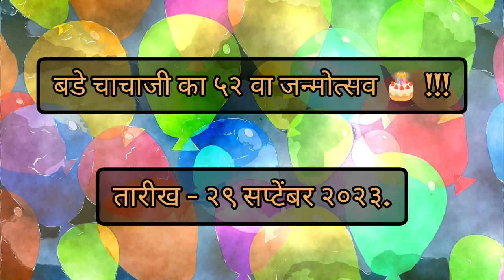बडे चाचाजी का ५२ वा जन्मोत्सव 🎂 !!! (तारीख - २९ सप्टेंबर २०२३.).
आज हमारे फयाज (नुरवंशी ✨) पाटील उर्फ बडे चाचाजी का ५२ वा जन्मोत्सव 🎂 !!!

Chapters :-

00:00 - Happy Birthday 🎁 बडे चाचा जी !!!
00:15 - Vlog Start.
01:43 - जन्मोत्सव 🎂 !!!
03:40 - घर की ओर रवानगी !!!
03:52 - Vlog समाप्त !!!